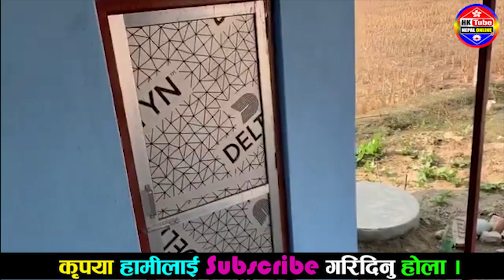यस्तो बन्यो भुईकटहरे (स्माईल धिमाल)को घर, वेडरुम, किचन ।। गाडी लिएर पुगे प्रिन्सिपल भेट्न ll